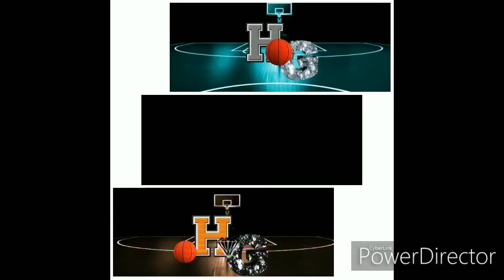Hidden Gems Showcase Fall 2019 Intro/Outro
Thanks for attending!